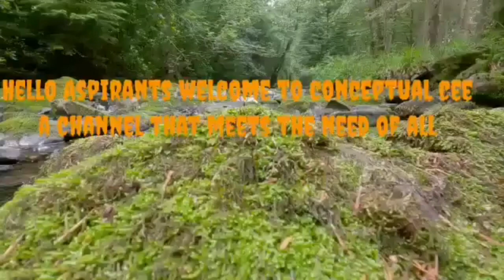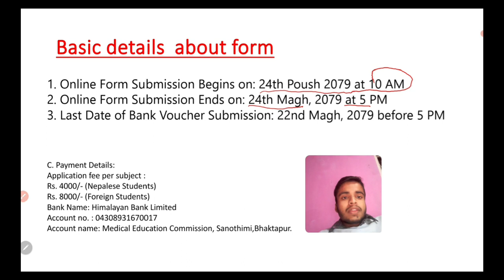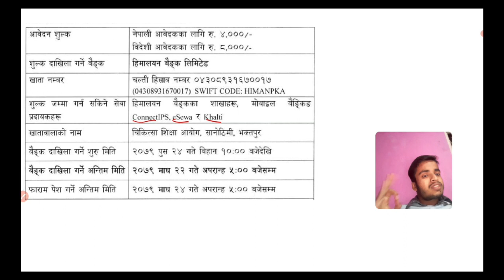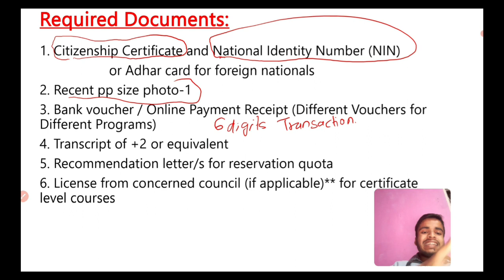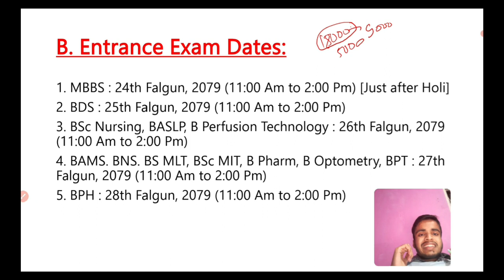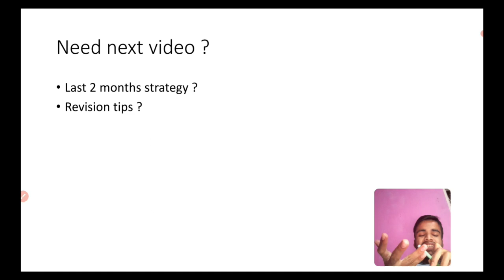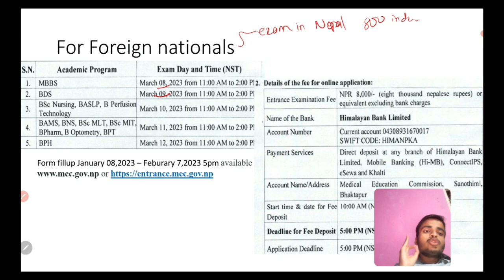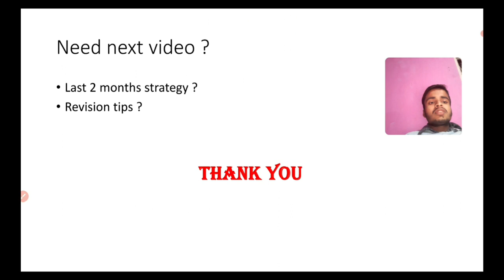Notice for CEE 2023, Filling up MECEE 2023 form , Must know things 😲 for Nepali medical entrance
cee 2023 instructions for form fillup
Aashik Jha
How to fill CEE form
best information on CEE 2023 Nepal
all you need to know for CEE 2023
Time stamps :
00:00 starting , book for CEE
00:24 introduction
01:25 basic dates about form
02:45 Voucher and payment details
05:05 Documents required for CEE form
08:00 governmental school recommendation format
10:00 CEE 2023 exam  dates
13:55 Eligibility
14:25 Foreign Nationals information for Nepali Medical entrance

For foreign nationals :
Rs. 8000/- (Foreign Students)
Bank Name: Himalayan Bank Limited
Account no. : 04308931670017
Account name: Medical Education Commission, Sanothimi,Bhaktapur.
Date of form fillup Jan 08 2023 - feb 07 2023 but voucher only till feb 05
Best Of Luck
        Regards ,